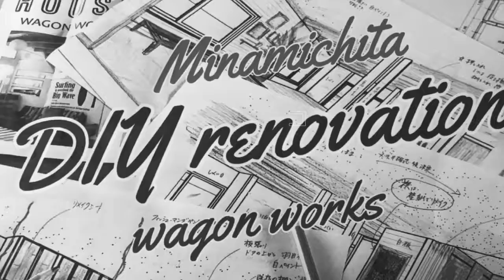WAGON WORKS chikoさんによります『uesd椅子リメイク講座』2018.8.19 NO1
町内町外たくさんの方々からのご応募をいただいて
 ホント感激しました。ありがとうございます！
はずれちゃった方ごめんなさいm(__)m
ほんの一部ですが、動画にしてみました。

南知多を好きになってもらうため、南知多町の『ウミ』を！『ひと』を！『ココロ』を！！お届けしています。